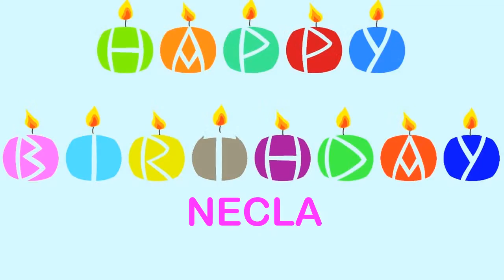Necla Birthday Wishes & Mensajes